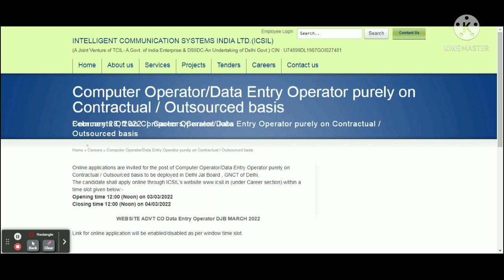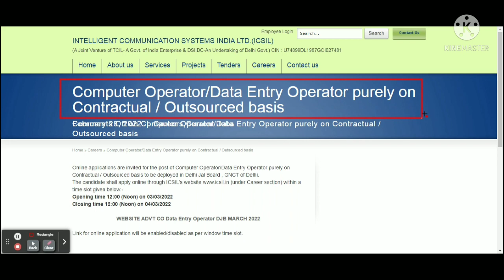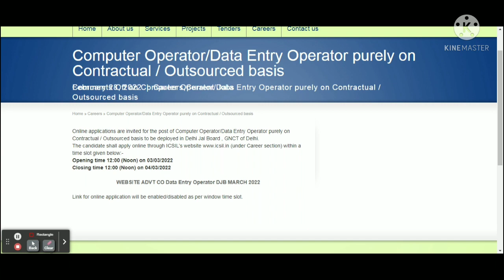Icsil || DEO | Computer operator || Notification Icsil vacancy 2022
INTELLIGENT COMMUNICATION SYSTEMS INDIA LTD.(ICSIL) | (A Joint Venture of TCIL- A Govt. of India Enterprise & DSIIDC-An Undertaking of Delhi Govt.) CIN : U74899DL1987GOI027481

👉 1. वीडियो लिंक नीचे दिया गया है।

👉 2. वीडियो लिंक नीचे दिया गया है।

👉 3. वीडियो लिंक नीचे दिया गया है

Computer Operator/Data Entry Operator purely on Contractual / Outsourced basis |
icsil  deo recruitment 2022, icsil recruitment 2022
icsil recruitment 2022 notification
icsil vacancy 2022
icsil data entry operator 2022 apply online
Icsil data entry operator 2022
icsil data entry operator recruitment 2022
Icsil clerk recruitment 2022
icsil Computer Operator & DEO bharti 2022
icsil deo notification 2022
icsil deo online form 2022
icsil recruitment 2022 apply online
icsil 2022 notification
dbocwwb deo recruitment 2022
delhi govt job vacancy 2022
icsil, icsil recruitment 2022
icsil data entry operator
Computer Operator
icsil vacancy 2022
icsil vacancy 2021
icsil recruitment
icsil 2022
icsil jobs 2021
icsil jobs 2022
delhi govt job
Delhi govt recruitment
delhi govt recruitment 2022
contract basis job in govt sector
contract basis job in govt sector in delhi
contract basis job in govt department
 icsil outsourcing job
icsil contract job
contract basis job in delhi
Job Seeker Study
icsil recruitment 2021 form fill
icsil recruitment 2022
icsil vacancy 2022
icsil recruitment 2021 apply online
Icsil deo computer operator recruitment 2022
icsil supervisor recruitment 2022
icsil mts online form 2021
icsil recruitment

आपको यहां पर सरकारी या प्राइवेट नौकरी से संबंधित जानकारी। ऑनलाइन आवेदन या सरकारी नौकरी फॉर्म को कैसे भरें। इत्यादि ऑनलाइन फॉर्म से सम्बन्धित जानकारी यहां पर मिलती हैं।👇👇

सभी दोस्तों का Job Seeker Study@ चैनल ह्रदय से आभार व्यक्त करता है।❤️
धन्यवाद।